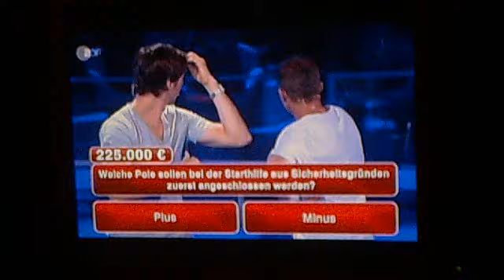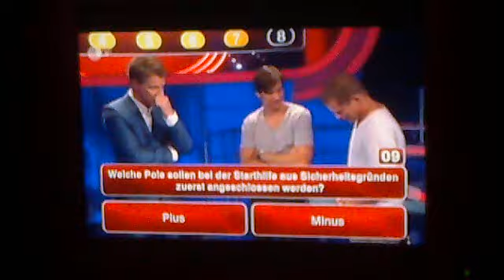Florian David Fitz & Til Schweiger bei "Rette die Million"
Florian David Fitz & Til Schweiger bei "Rette die Million" - sie beantworten die letzte Frage...